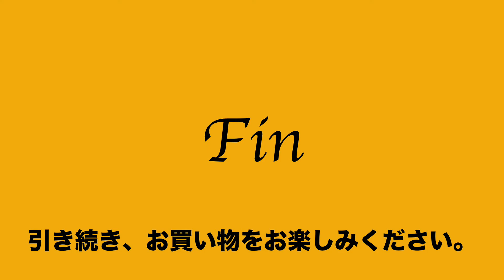ヤフオク2021:04:25 2 タカノ 鎌倉 Takano